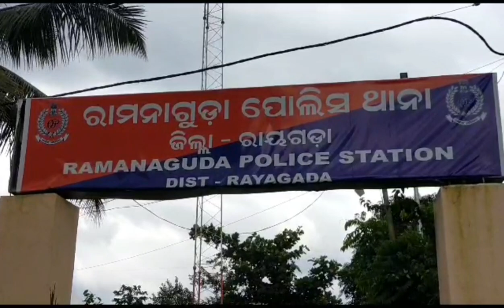ନାଗପୁର କୁ ଗଞ୍ଜେଇଚାଲାଣବେଳେ ଚାକୁଣ୍ଡା ନିକଟରେ ମାଡ଼ିବସିଲା ରାମନାଗୁଡ଼ା ପୋଲିସ,୭୩କେଜିଗଞ୍ଜେଇଜବତ,୩ଜଣଆସାମି ଗିରଫ